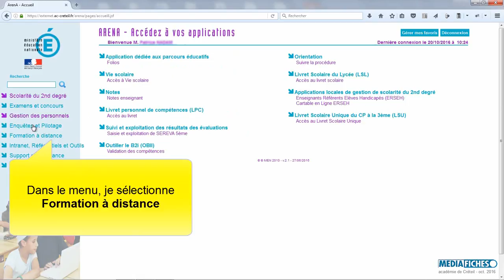Se connecter à m@gistere via le service ARENA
Exemple pour l'académie de Créteil